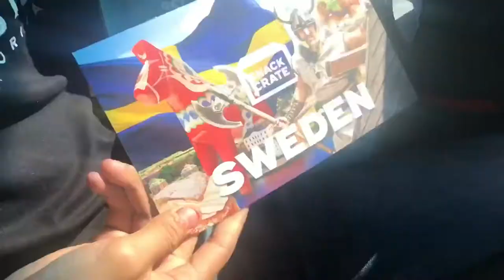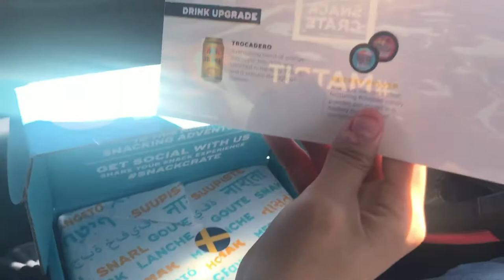SWEDEN SNACK CRATE CHALLENGE 🇸🇪